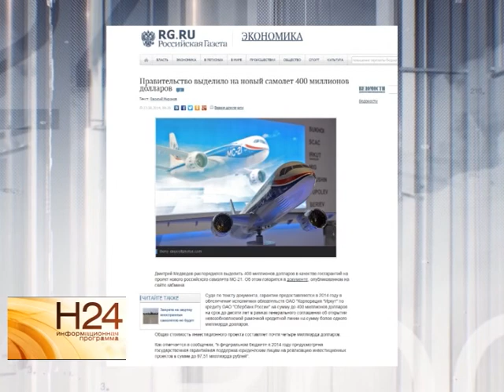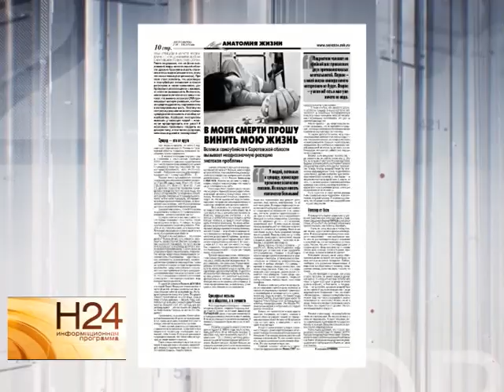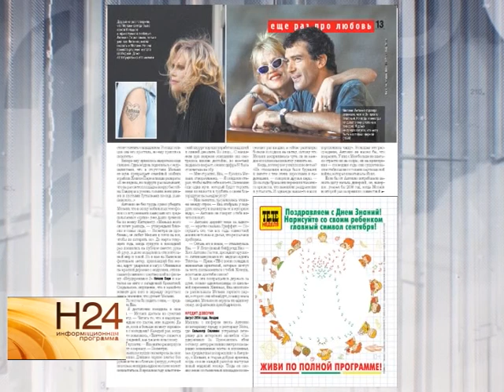Во сколько миллионов обойдется России создание лайнера МС-21?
Во сколько миллионов обойдется России создание нового пассажирского лайнера МС-21, как антимонопольная служба предлагает бороться с навязыванием страховки потребителям при оформлении кредитов, а также - почему в области выросло
количество самоубийств и попыток совершения суицида среди подростков - ответы на эти вопросы узнаете из обзора периодических изданий от 27 августа.